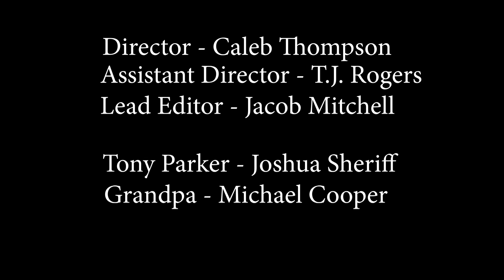Do Not Tamper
Original sci-fi short film by Joshua Sheriff, Caleb Thompson,
Jacob Mitchell, and TJ Rogers for the Middle Georgia
Film Festival in Milledgeville, GA on May 4, 2019

Description:
"A young student finds a clue to a hidden artifact that was left to him by his grandfather."

Directed by:
  Joshua Sheriff
  Caleb Thompson

Written by:
  Joshua Sheriff
  Caleb Thompson
  Jacob Mitchell
  TJ Rogers

Production Crew:
  Joshua Sheriff
  Caleb Thompson
  Jacob Mitchell
  TJ Rogers

Supported by the:
  Monticello, Georgia
  Lab Director: Tyson Harty, Ph.D.